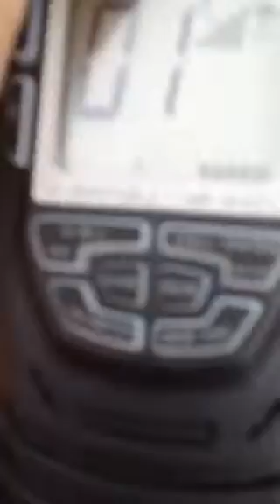Severe Thunderstorm Warning(EAS#80)